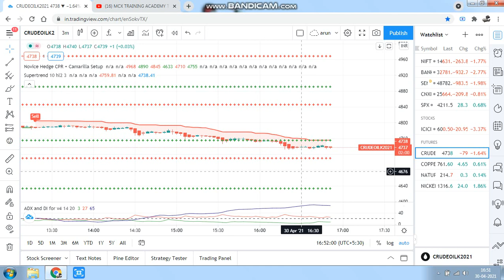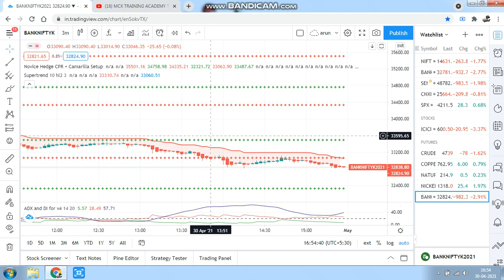5pm_11.30pm STRATERGY/CRUDEOIL/NATURAL GAS/BANK NIFTY LIVE INTRADAY TRICKS